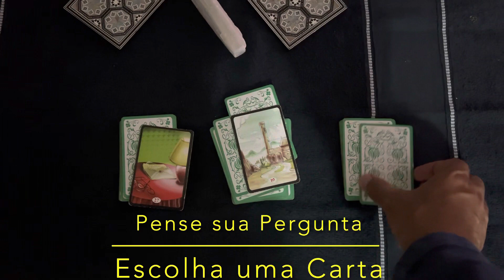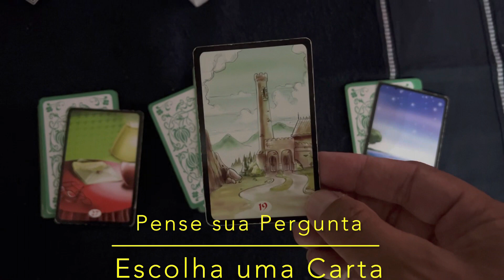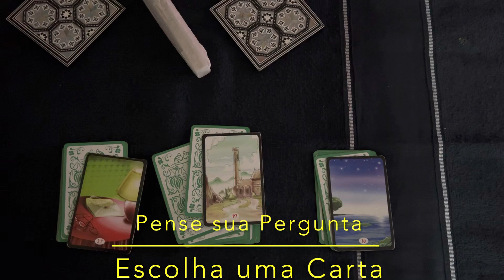Pense uma Pergunta. Algo pessoal que você quer entender. Escolha a Carta. Deixe as Entidades ajudar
Faça sua escolha de carta após pensar na pergunta